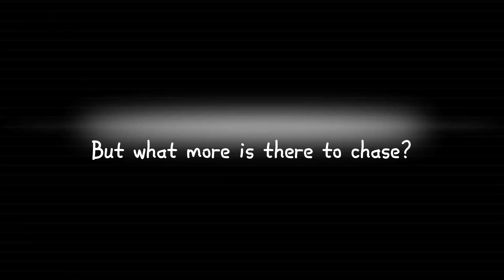BoyWithUke - Contigo (feat. powfu) [Lyrics]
anime: Kabaneri of the Iron Fortress

Lyrics
Things weren't ever meant to end this way
I know I fucked it up enough, what can I say?
I'm sorry, I can't seem to make you stay
I promise I won't put you through that pain
I wanna be contigo, but you're not in love with me, so
All of this love turns me cold, enough to turn away
Yeah, I wanna be contigo more than I wanna be free
If that's okay, and I don't wanna make you go
But what more is there to chase?
Contigo, what's that really mean, though?
Giving you attention every second buying Cheetos
Kilos, bragging to my mama and el chicos
No, this won't take one night (duh, ayy)
I know it's all my fault for bouncing off the walls
I would say I'm free, then I would miss your calls
Spending dumb amounts and losing count of my "sorry"s
You'd be crying all night, I know
I wanna be contigo, you're not in love with me, so
I wanna be contigo more than I wanna be free
Yeah, I'm falling in and out of sleep, I don't seem to see
Sheep, and I don't clean the sheets, I'm falling seamlessly
We don't need to be repeating all our fantasies
I'm falling for the beat, tryna figure how to breathe
But they never taught me how surfing through the clouds
Speak loud enough about being here and now
Never thought that I would ever get to hear the crowd
Ground's hitting now, guess I wasn't ever found
Oh no, you got me stressed out
Looks like I won't be getting rest now
And I'm home, but my head's living in clouds
Never liked my hometown, never got to get loud
And I hope you'll come around soon
I know, you think of me too
There's no need for you to be rude